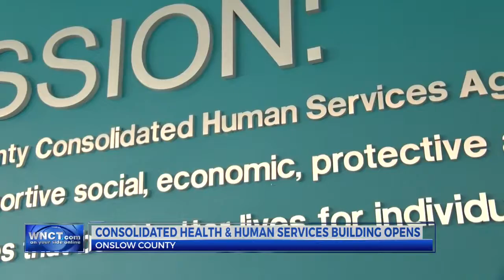Doors open to Onslow Co.'s first consolidated health building